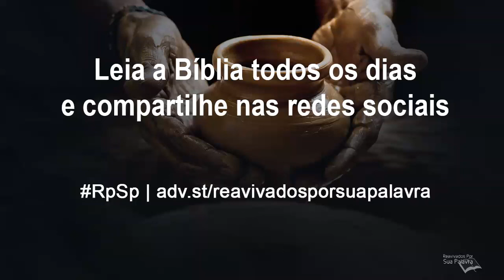Jeremias 41 | Reavivadospsp | Pastor Adolfo - ano de 2020